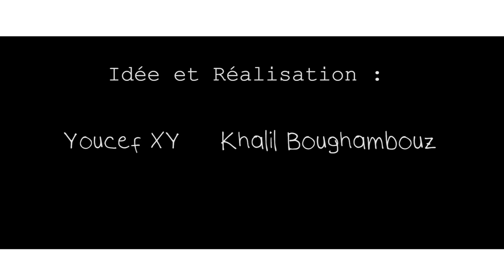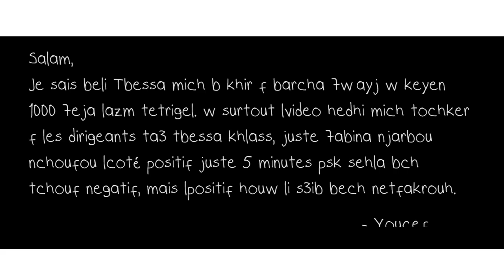Tbessa Bkhir - تبسة بخير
Vidéo filmé en juillet 2017 à Tebessa bl Galb.

Réalisation : Youcef XY & Khalil Boughambouz

Merci : Oussama/Sayed ta3 Tey/Mahdi

Le partage.